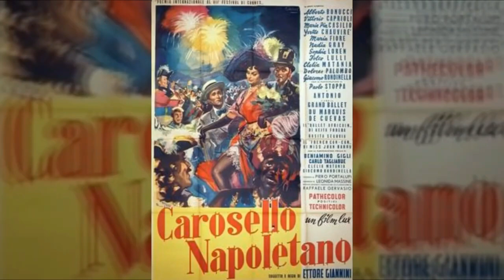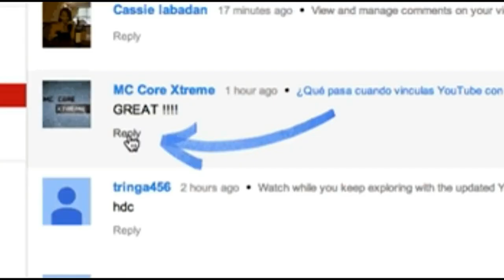Top 10 Neapolitan Films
In this video we're going to be counting down the top ten films that we recommend you watch, if you want to learn more about the Neapolitan Language and Culture. This list is based on two things: How much Neapolitan Language and Culture the film contains and on its ratings from IMDB, Rotten Tomatoes and Google, alongside our own personal opinions.

Please note that due to many films not being dubbed in Neapolitan, some movies may also be Italian films based in Naples, containing more Italiano than Napoletano, but will still have plenty of Neapolitan Language and Culture.

We hope you enjoy our picks and our video!

Please don't forget to Leave a Like on our video, Comment with your thoughts, ideas, opinions and questions, and Subscribe to our channel to keep up to date with our future recommendations and new videos, Thanks!

Also, our Patreon page contains much more Neapolitan content that you wouldn't find anywhere else, so if you'd like to become a patron and make a contribution to support us, you can find us and extra material at: